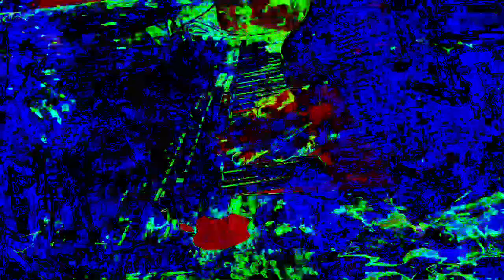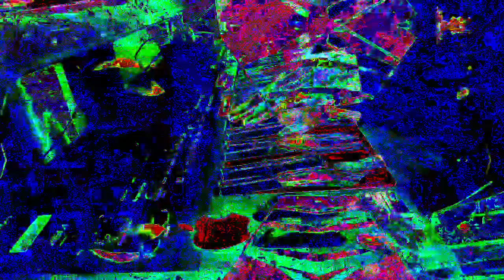11 minutes 39 or 40 second type video mixes made in Max 8 *Photosensitivity Warning*